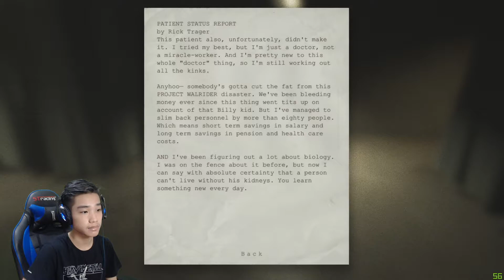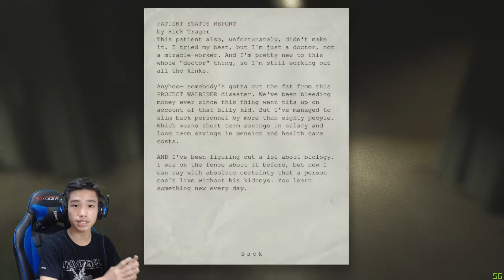Fitness Jantung Dikejer Terus - OutLast Indonesia #4